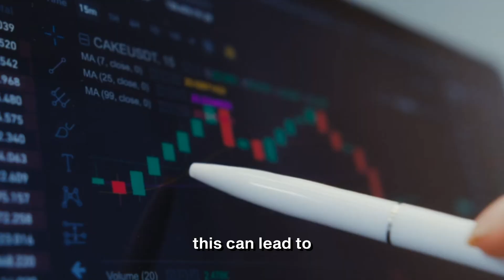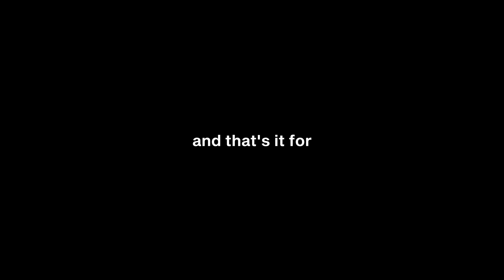This SECRET Trick will BOOST your FPS by 100% in PojavLauncher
How to Boost FPS in Pojavlauncher | Resolution Explained | Minecraft Java Edition for Android

In this video, you'll find Feather client, Feather client for pojavlauncher, How to download feather client in pojavlauncher, How to download sodium in pojavlauncher, boost fps in minecraft, how to boost fps in pojav, how to get 100+ fps in pojav, pojavlauncher client
- How to boost fps in pojavlauncher
- How to download featherclient in pojavlauncher
- How to optimise pojavlauncher

Our channel is about pojavlauncher. We cover lots of cool stuff such as fps boost in pojavlauncher, pojavlauncher tutorials and minecraft java edition for android.